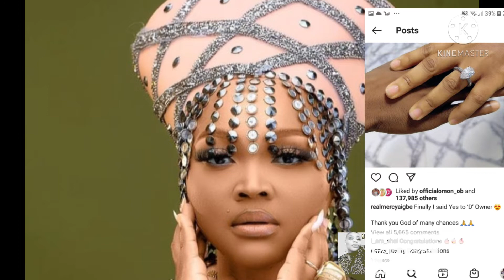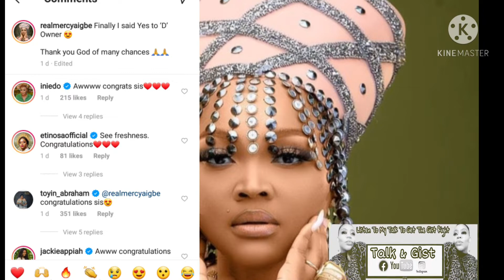ACTRESS MERCY AIGBE FINALLY SAY YES AS SHE IS SET TO TIE THE KNOT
CONGRATULATIONS TO HER.